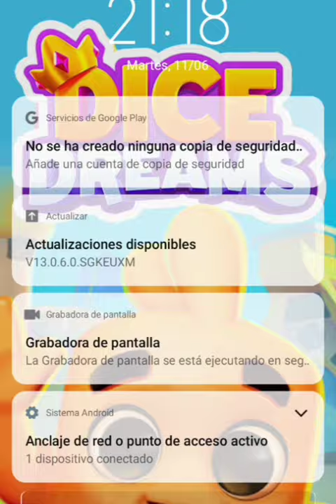Talking Ginger 2 Funny vedio 📺🍓🟥🛑🔴☎️🍟🎀🍉🐞🍅🌶️♦️🎸🍎🎈🍫🔥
Talking Ginger 2. New 🆕. Fanny vedio. 😅📺 Gameplay.
my Talking
my Talking Tom 2 level 999
my Talking Tom Friends in hindi
my Talking Hank
my Talking Tom carton
how to Talking Tom
how to Talking Tom 2
Tom Talking
Tom Talking cat
Tom Talking Ginger
tom Talking Friends
Tom Talking cartoon
Tom Talking vidéo
Tom Talking songe
Tom Talking game
Talking Ginger
Talking Tom
meu Talking Tom 2
mtalking Tom 2
Tom 2
kick the Buddy
Tom effects
minions effectsinions effects
my Talking tom 2 effects
numberblocks 51
talking Tom effects
Talking Tom pool
Talking Tom toy
Talking Tom ytp
shark bus round and round effects
preview 2 effects Funny